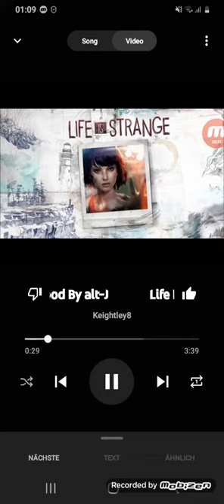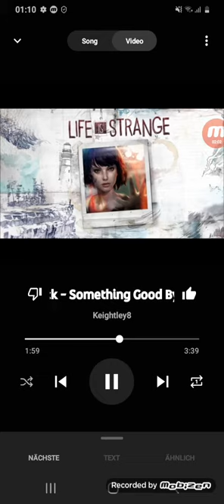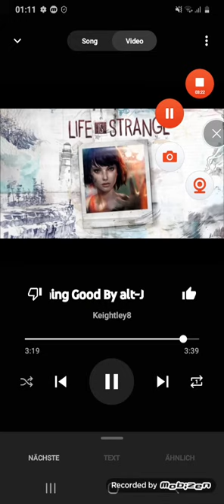Life Is Strange Song|Part 5|[Something Good]